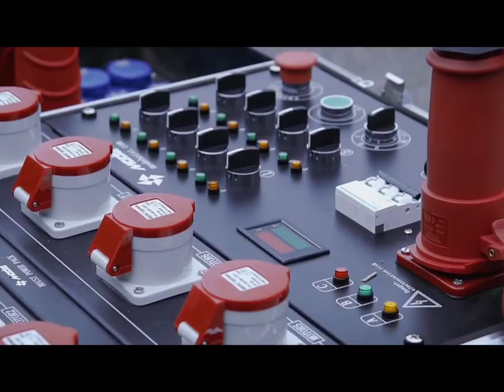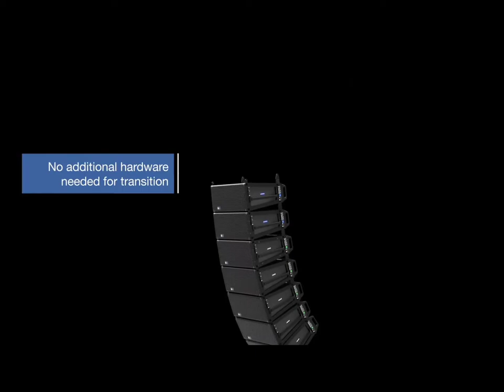Dua Brand Line array Yang Sangat Recomended Untuk Sound Kelas Atas